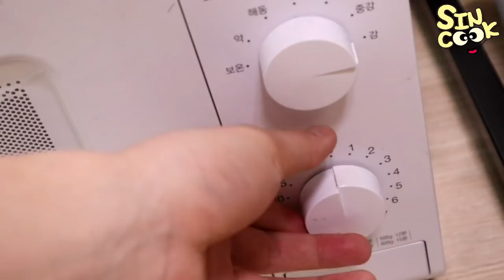편의점은 천국이야♥ 오랜만에 편의점 먹방!! (트러플 짜파게티 라면,치즈 불닭볶음면+닭발,제육덮밥,모찌롤,스모크 닭다리) 꿀조합 mukbang SINCOOK-신쿡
편의점 먹방은 사랑입니다♥
오랜만이죠?? 자주 할게요!!!